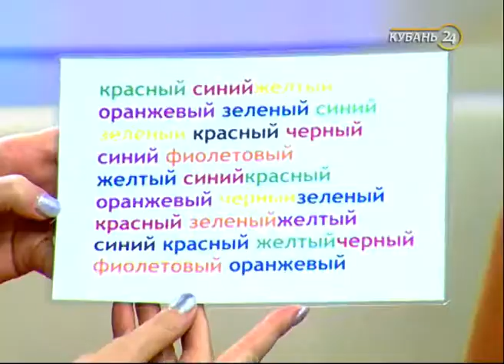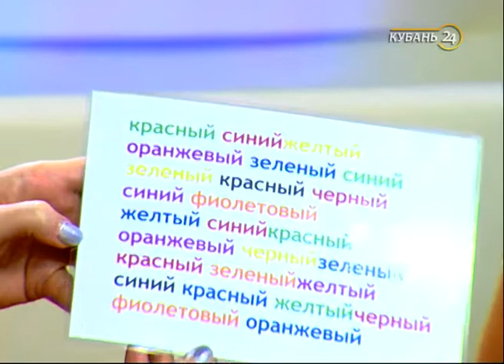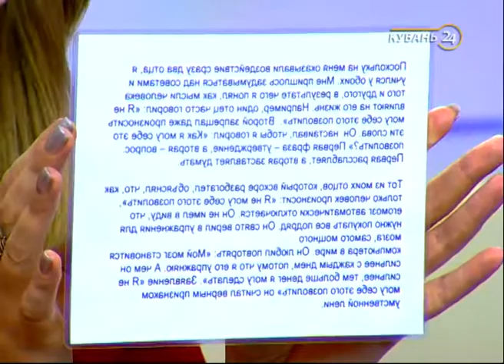Преподаватель Звента-Свентана Эйлет: скорочтение помогает обрабатывать большое количество информации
В программе «Хорошее утро» — главный редактор детского информационного портала Анастасия Сидоренко, руководитель международного центра развития для детей Андрей Шевченко и преподаватели Звента-Свентана Эйлет и Виктор Рябченко.

Учебный год начался. А вместе со школой в жизнь детей ворвались всевозможные кружки, секции и спортшколы. Как выбрать то, что по душе, как найти в себе гения в какой-то сфере, знают гости программы «Хорошее утро».